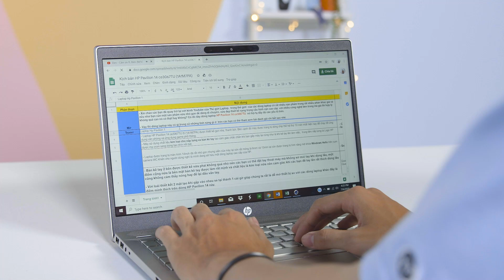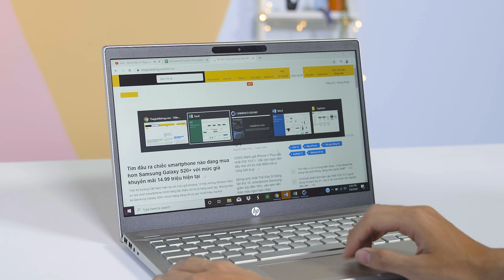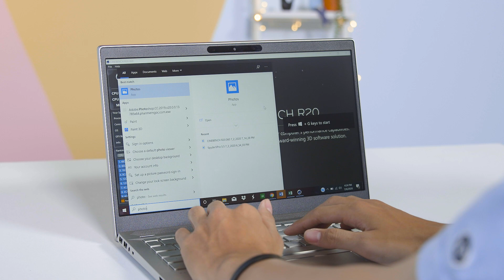Đánh giá chi tiết HP Pavilion 14 - Laptop Văn Phòng Tốt Nhất ?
Laptop HP Pavilion 14 ce3067TU i5 (1A1M7PA) được thiết kế gọn nhẹ, thanh lịch. Bên cạnh đó máy được trang bị dòng chip thế hệ thứ 10 mới nhất hiện nay để chạy tốt ứng dụng văn phòng và ứng dụng game phổ thông.

Xem thêm các video Đánh giá Laptop | LaptopReview: shorturl.at/fFHL6
Xem thêm các video Mẹo Laptop | LaptopTips: shorturl.at/acjrA
Xem thêm các video Giải thích Laptop | LaptopWiki: shorturl.at/cqxK4